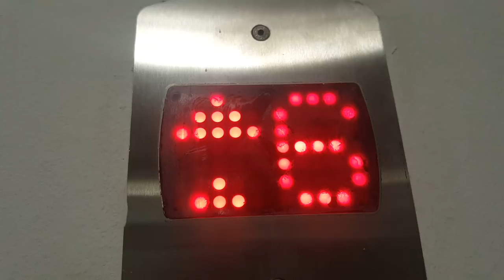Shimano exsence UNBOXING